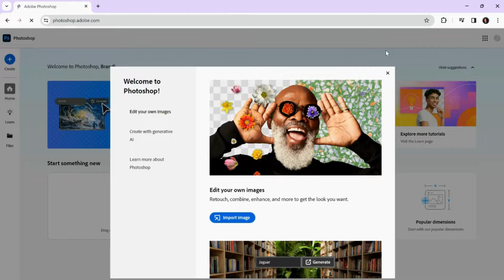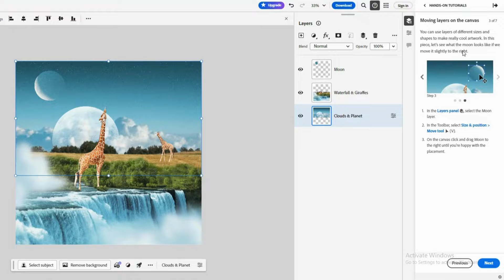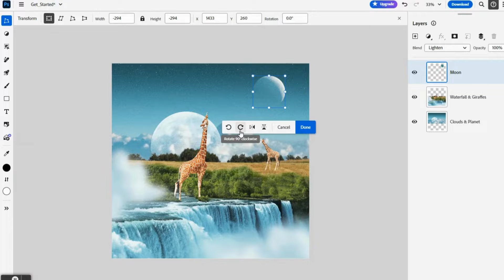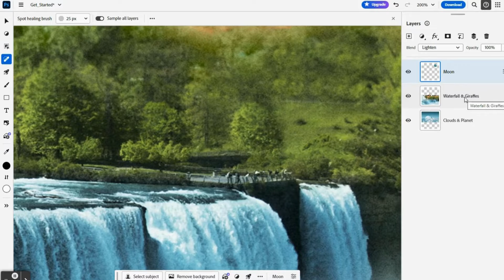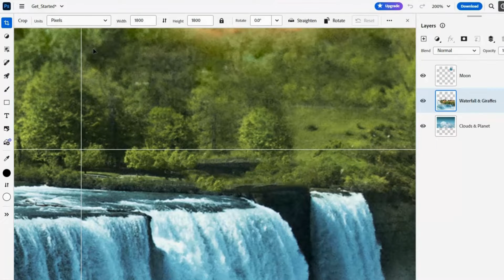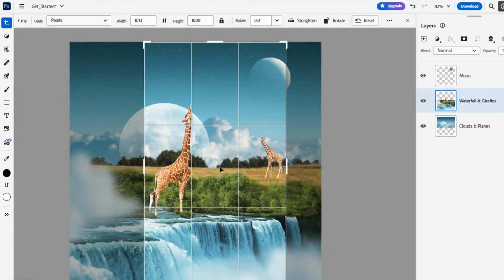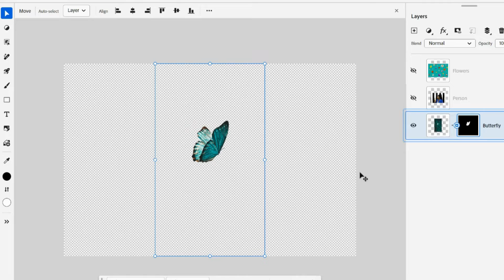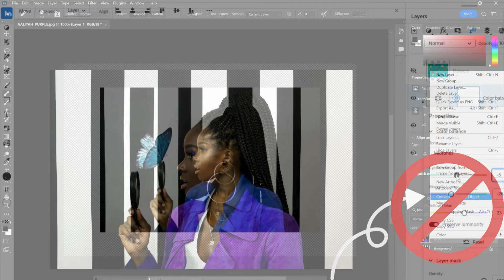How To Use PHOTOSHOP On The WEB! (TUTORIAL)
Welcome back to the channel! And if you're new here WELCOME I hope you stick around ;) In this video I'll be showing you how to use Photoshop on the web! Yes that's right Photoshop is now on the WEB!

ATTRIBUTIONS:
Title: Bringing Adobe's Creative Cloud to the web: Starting with Photoshop